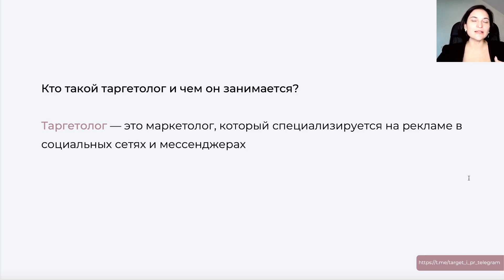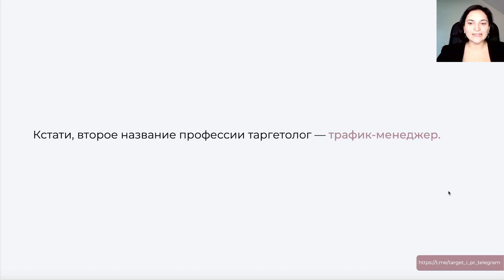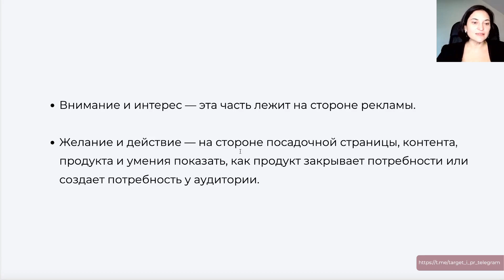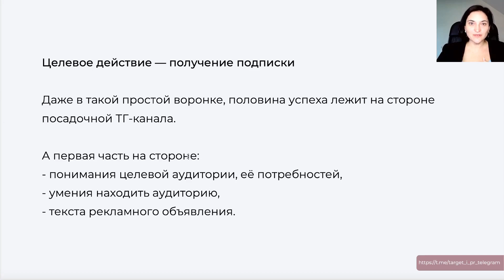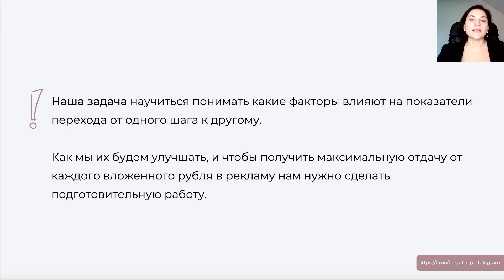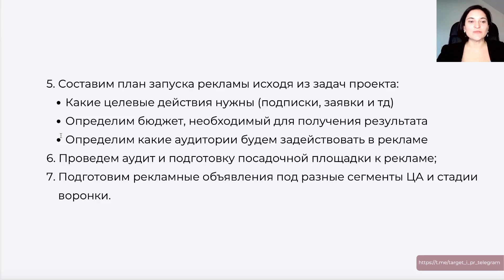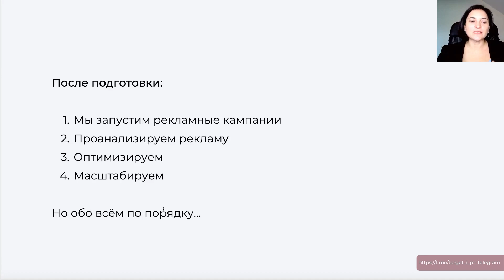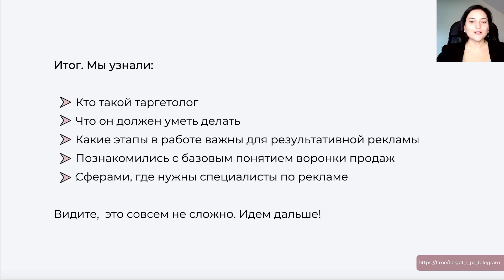Мини-курс "Погружение в Телеграм" (Первый бесплатный урок)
Если ссылка не активна, переходите в комментарии и найдете ссылку там.

Что будет на курсе?
С чего начать продвижение в Телеграм?
Как и для чего анализировать целевую аудиторию и конкурентов?
Изучите уроки курса, и вы узнаете:
-как по шагам создать свой тг-канал
-какой контент и как часто публиковать
-как анализировать статистику канала
-каким образом привлекать аудиторию в канал
-как исследовать целевую аудиторию, чтобы улучшить результаты рекламных кампаний и научиться влиять на продажи
-как анализировать конкурентов так, чтобы докручивать у себя слабые моменты и отстраиваться
Кому подходит курс?
-всем, кто недавно завел канал или только планирует его создать, чтобы по максимуму использовать Телеграм для развития своего бизнеса
-всем, кто хочет начать свой путь на фрилансе именно с Телеграм и освоить профессию таргетолога .
Внутри целых 12 детальных видеоуроков  + инструкции и лайфхаки по работе с контентом, таблицы для исследования целевой аудитории и конкурентов, полезные ссылки.

Еще больше курсов вы найдете на сайте Puzzle Brain, переходите по ссылке и выбирайте